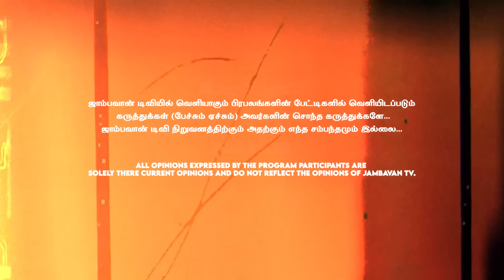சாட்டை துரைமுருகன் மூலம் சீமானுக்கு பல நெருக்கடிகள் வரும்!! | Cheguevara Jaishankar | Seeman